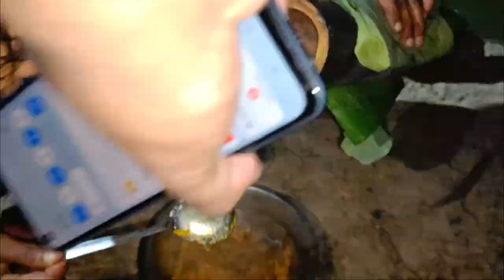BAMBOO chicken | আজ পিকনিকটা অসাধারণ ছিল !!! |bamboo chicken recipe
Today in our Village, we cook mutton biryani recipe inside the bamboo. We use fresh bamboo to make this bamboo biryani recipe to get the real aroma of the bamboo trees.

We steam the mutton meat and the biryani rice together inside the bamboo!